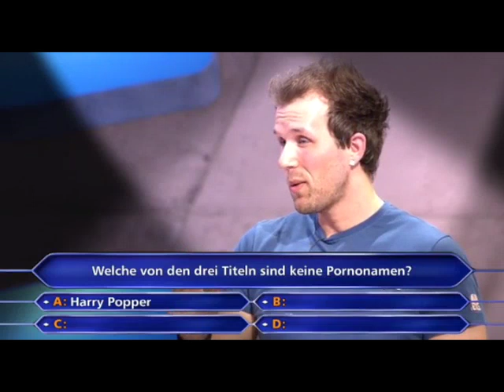Die lustigsten DSDS-Momente mit Dj Antoine/ Antoine´s Fanbase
Herzlich Willkommen zu unserem neuen Video :) Heute haben wir für euch die lustigsten DSDS- Momente mit Dj Antoine beim Casting rausgesucht.
Quelle: RTL/ Clipfish

Eure Annkatrin und Kathrin